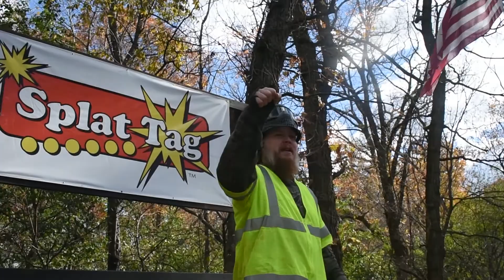Halloween Paintball Game 2021 at Splat Tag Paintball Park in Hudson, WI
For over 20 years Splat Tag Paintball Park has hosted a Halloween Paintball game on the last Sunday in October. Prizes for best costume and free candy. This video is from our 2021 event.